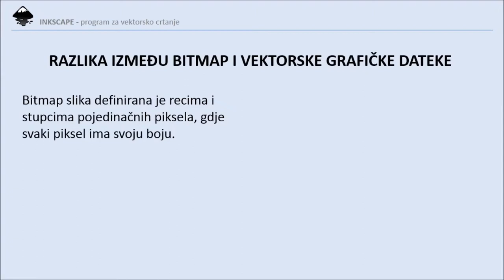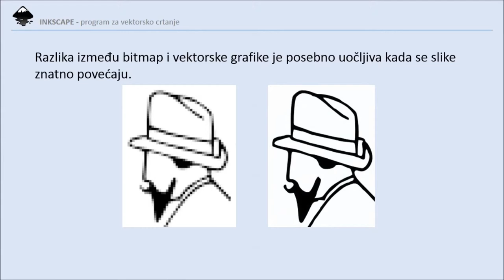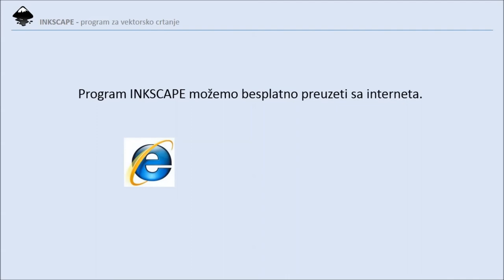INKSCAPE Uvod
Kako biste se bolje upoznali s programom Inkscape, besplatnim programom za vektorsko crtanje i na taj način upoznali jedan novi način stvaranja digitalnih materijala ili unaprijedili svoj posao pogledajte ovaj video.